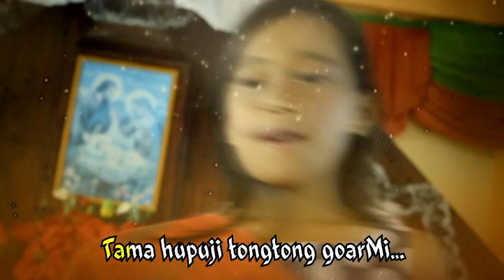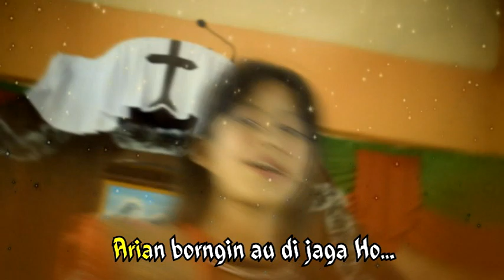11. Sekolah Minggu - Tama Hupuji GoarMi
Vocalis
1. Joy Ruth br, Simanjuntak
2. Rahel br, Simanjuntak
3. Aiko br. Silaban
4. Sarah br. Sitorus
5. Anya br. Simangunsong